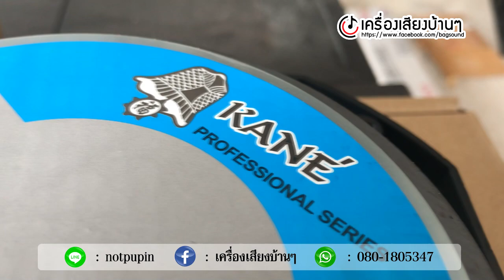แหลมจรวด น้องใหม่ 300 วัตต์ KANE KA888 ปลายเสียงซิบๆ